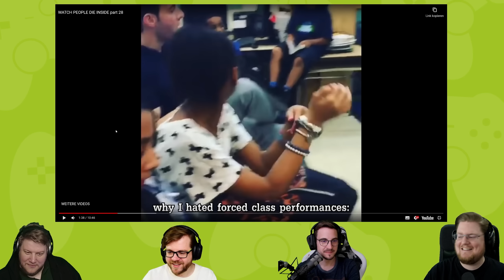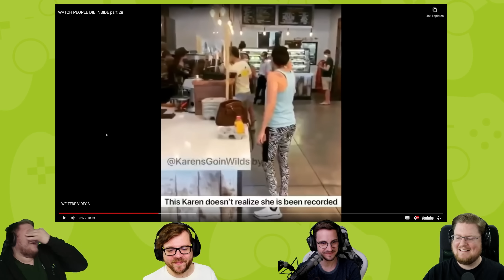React: WATCH PEOPLE DIE INSIDE part 28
Manche haben einfach Pech...